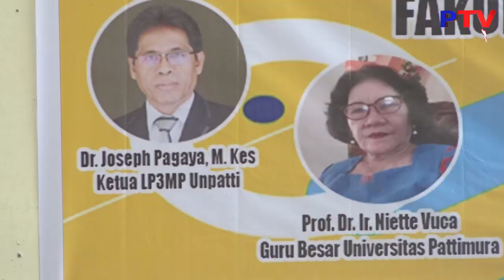PATTIMURA TV - Menuju Akreditasi Unggul, Bidang Akademik Fatek Gelar Workshop Akreditasi LAM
Dapatkan Juga Informasi Terbaru Dan Terupdate Kami di :

Website kami